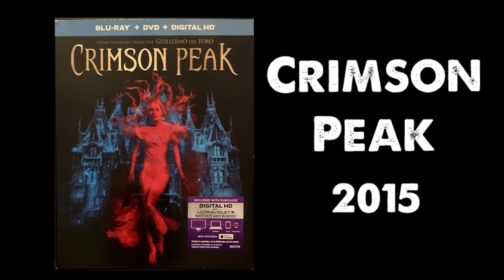TOP 20 GHOST SUPERNATURAL HAUNTED HOUSE MOVIES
Top 20 of 2020 Top 20 Supernatural Movies
Top 20 Ghost Movies Top 20 Haunted House Movies from my horror movie collection